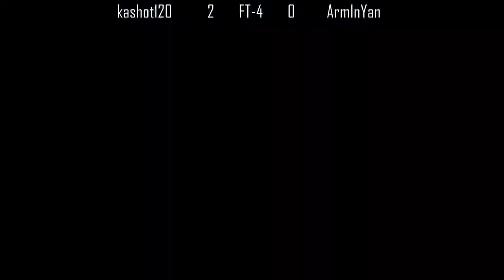FT-4: Law [kashot120] VS Lei [ArmInYan] | Tekken 7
Offline matches versus kashot120 - #2 Top Rated Tekken player in Armenia.
CIS - Commonwealth of Independent States